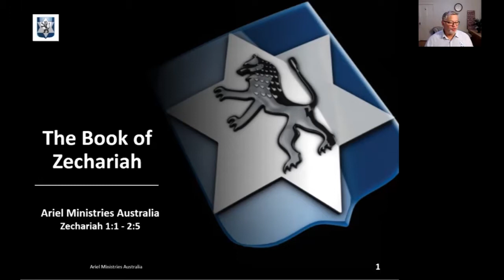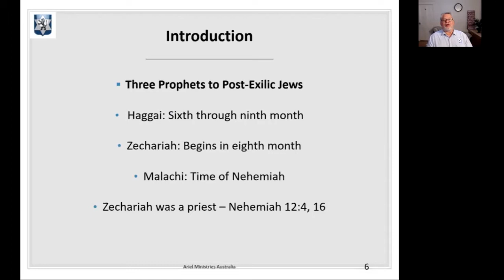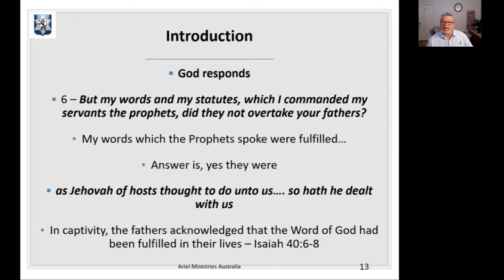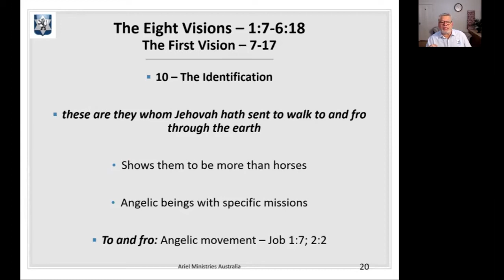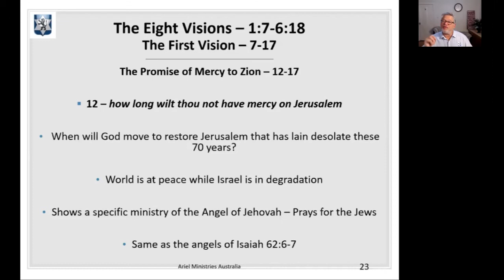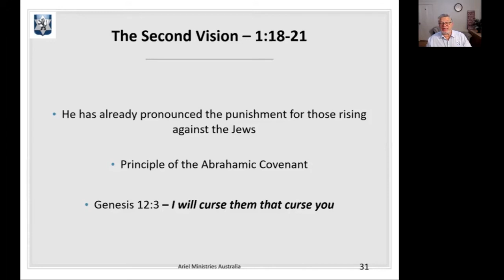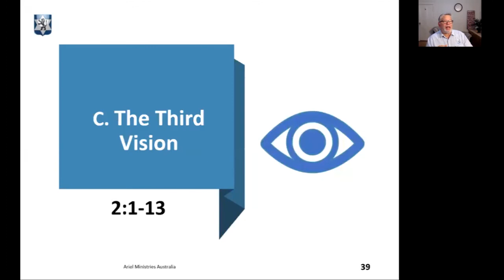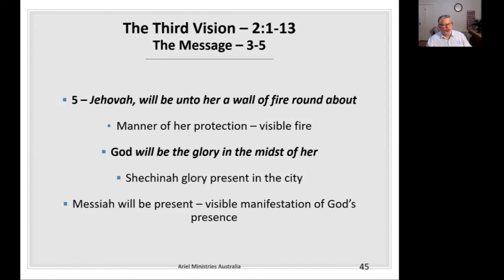Book of Zechariah - Chapter 1:1-2:5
Zechariah is a Post-Exile prophet to those who have come back into the Land from the Babylonian captivity. He prophesies how Israel will live during the 'Times of the Gentiles' culminating with the return of their Messiah.